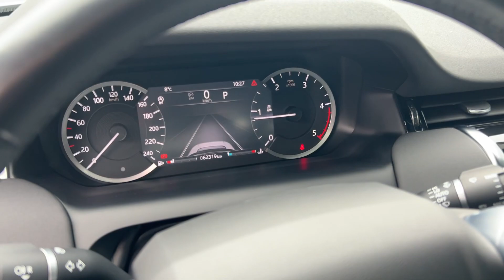Land Rover New Discovery Sport - 7-Sitzer - 230115